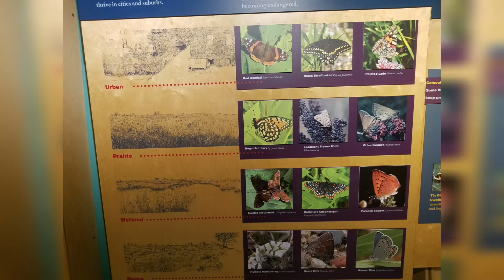AMERİKA GÜNLERİNDEN,Kelebeklerr.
Şikago, Illinois'te bir doğa tarihi müzesi.